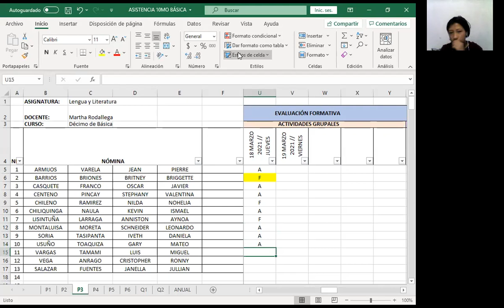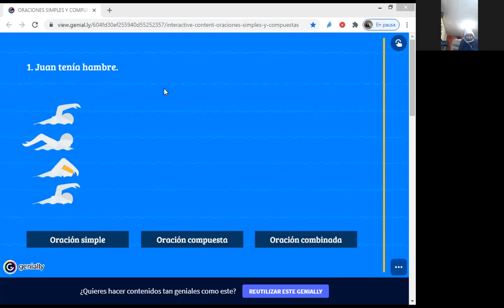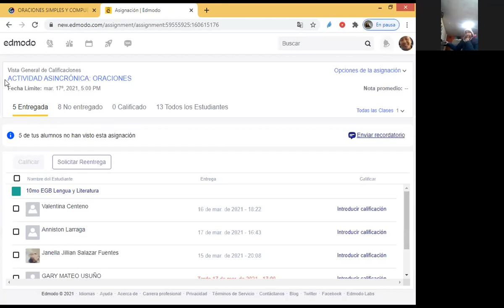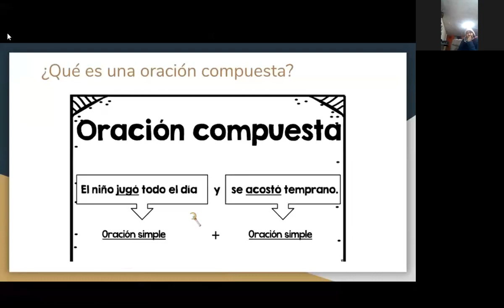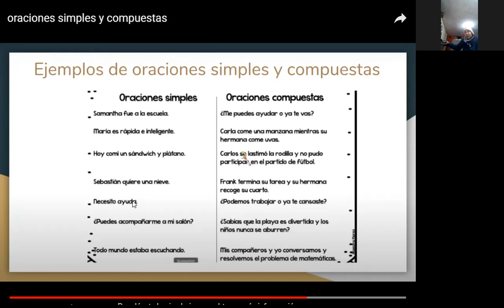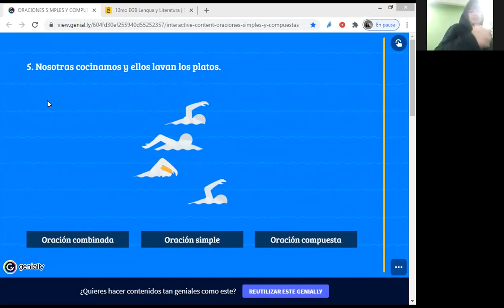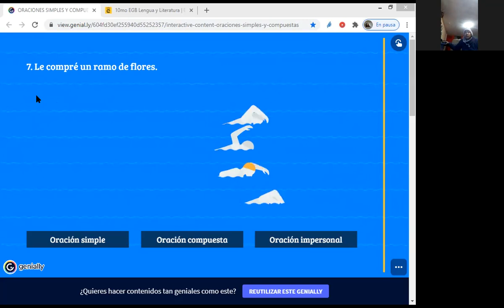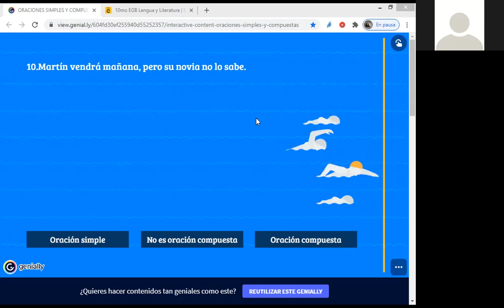1era Clase jueves18/03/21 10mo EGB LENGUA Y LITERATURA